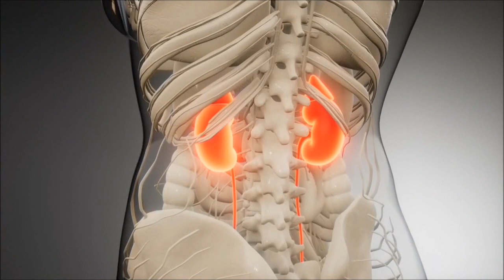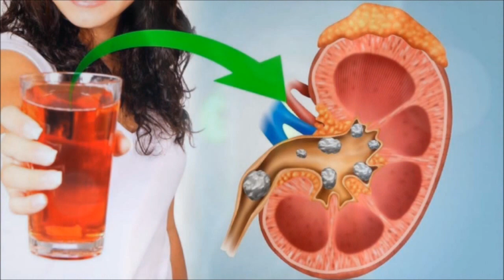Les 9 plantes à ajouter à votre alimentation pour une santé rénale optimale